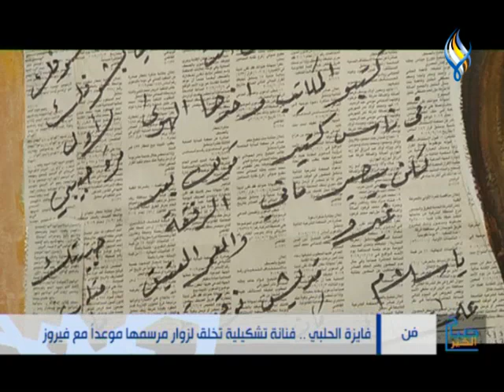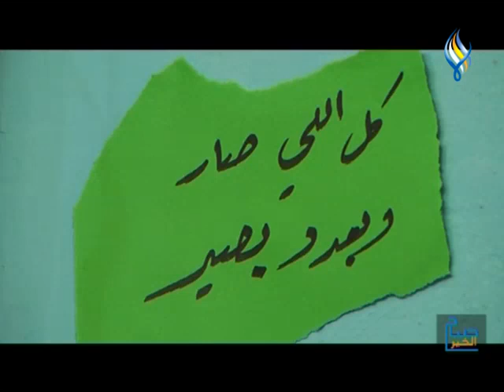فايزة الحلبي .. فنانة تشكيلية تخلق لزوار مرسمها موعداً مع فيروز